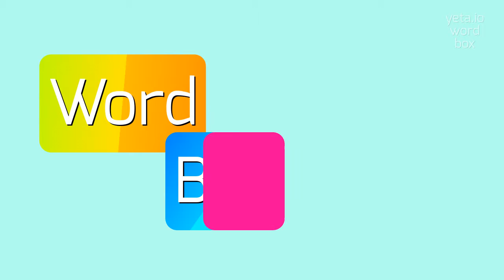How to say "angiocarpous"! (High Quality Voices)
Watch in this video how to say and pronounce "angiocarpous"!